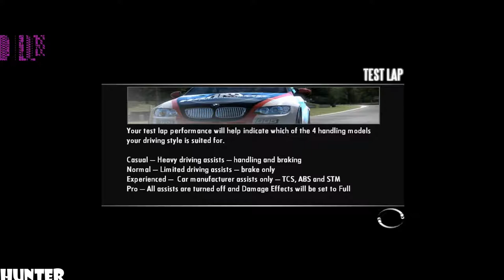Need For Speed: Shift PC Gameplay 2017 MOD 21:9 RX 580 (1080p60FPS)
Need for Speed™ SHIFT is an award-winning authentic racing game that combines the true driver’s experience with real-world physics, pixel-perfect car models, and a wide range of authentic race tracks. Need for Speed SHIFT takes players in a different direction to create a simulation experien